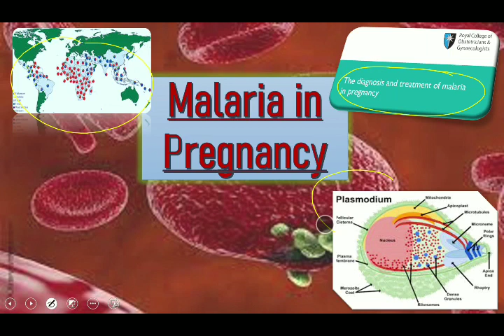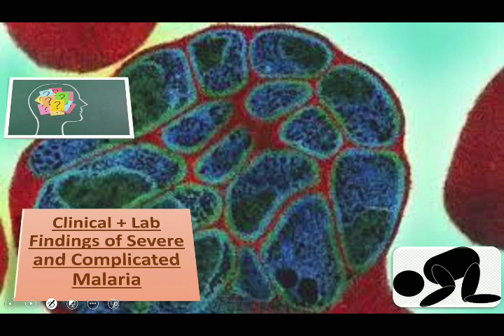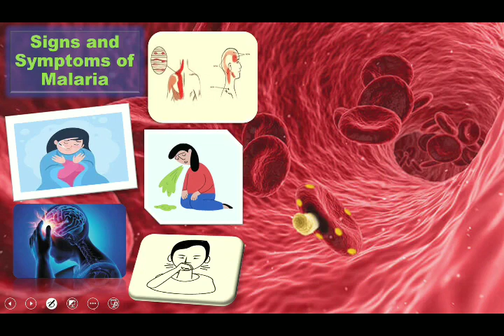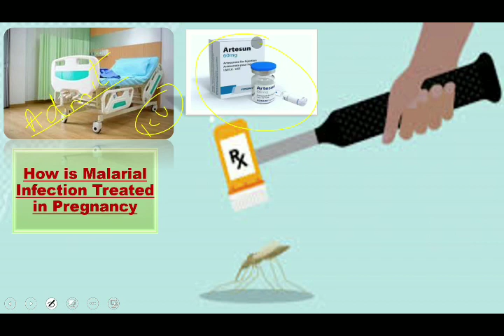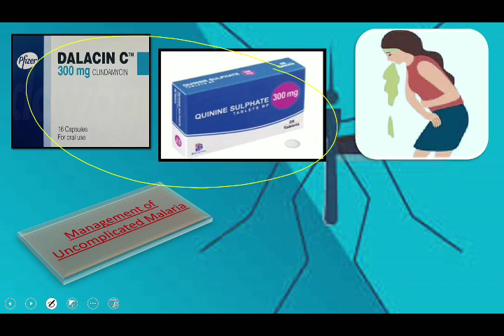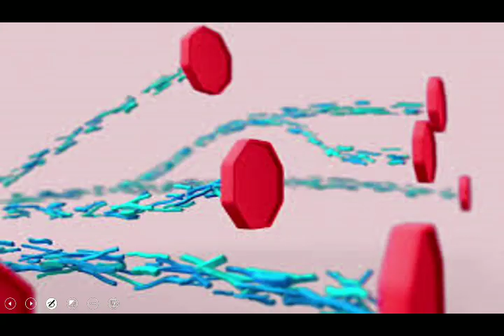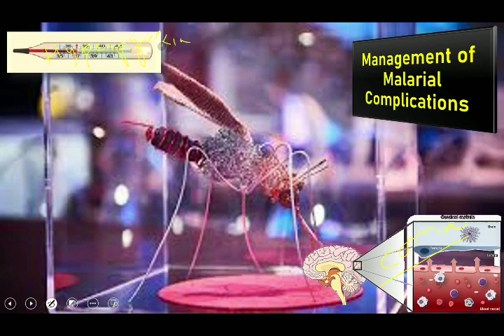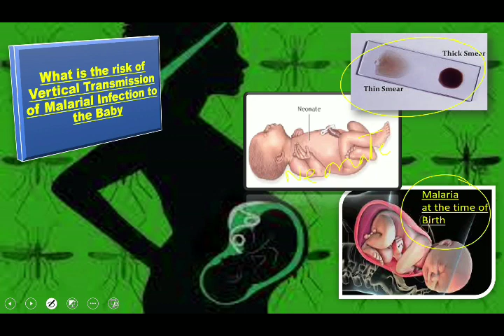The Diagnosis and Management of Malaria in Pregnancy, RCOG Guideline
Malaria is a parasitic infection caused by a parasite called Plasmodium , which is carried by female Anopheles Mosquito. It is common in the tropical and sub tropical regions of Sahara and Sub Sahara areas.  It is divided into mild uncomplicated type of Malaria with less than 2 % of parasites found on the thick and thin film and a complicated type with more than 2 % parasites .  The clinical symptoms of Malaria include fever , prostration , vomiting , headache , nausea etc. In pregnancy the Malaria causes several complications like fetal growth restriction , preterm birth , still birth etc. If a patient with severe Malaria presents , we need to admit her in intensive care unit and the patient with an uncomplicated Malaria can be managed in hospital as well. Different drugs are given like Quinine and Clindamycin as oral medications . For severe and complicated Malaria , iv Quinine is given or iv Artesunate . Along with intensive Care Unit admission, regular monitoring and management of the complications is also an extremely important step in the management of such patients.

 hormonal disorders
 dilation and curettage
 biopsy
 tubal ligation for female sterilization
 laser surgery
 abnormal bleeding
 pelvic pain
 genital itching
 urinary incontinence
 clinical breast exams
 mammographies
 cancer screenings
 perimenopause
 menopause
 endometriosis
 breast disorders
 vaginal delivery
 caesarean delivery
 pelvic exams
 pap smears
 prenatal care
 infertility treatment
 postpartum depression
 easing cramps
 irregular or abnormal bleeding
 mood swings
 vaginal dryness
 hot flushes
 bone loss
 incontinence